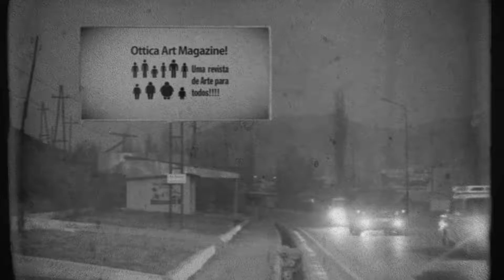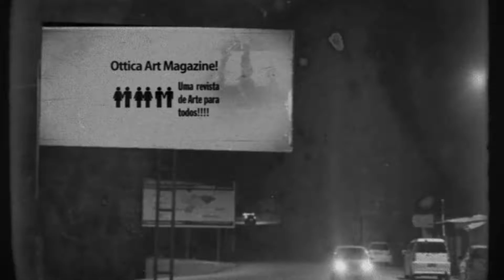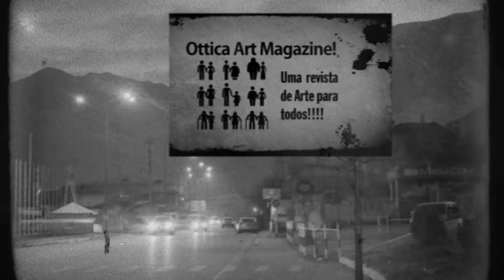OTTICA ART MAGAZINE! - VINHETA OUTDOOR ESTRADA Ok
OTTICA ART MAGAZINE! ARTE PARA TODOS!

“Ottica Art Magazine!”, é uma revista digital que nasce com a necessidade de fomentar a arte e a cultura em uma nova velocidade. Ela foi criada especialmente para o universo virtual. Muito mais visual, com textos curtos e concisos para dar conta da rapidez com que a informação é processada e compartilhada. Com sua linguagem descontraída, facilita a comunicação e o entendimento de conceitos da arte contemporânea para leigos e pessoas que não estão acostumadas com o vocabulário que se costuma observar em livros e revistas de arte. Ela abrange todas as classes econômicas e faixas etárias que tenham vontade de aumentar seu conhecimento na cultura e nas artes. Criada no início de 2015 pelos artistas multimídia Regina de Barros e Fernando Rozzo que também assinam a direção, a direção de arte, o projeto gráfico, a criação editorial, os textos e a produção. Esta é uma publicação feita a quatro mãos, que informa, documenta e compartilha as produções das artes brasileiras.

Vídeo:
"Ottica Audiovisual"

Produção, Edição e Direção:
Fernando Rozzo e Regina de Barros